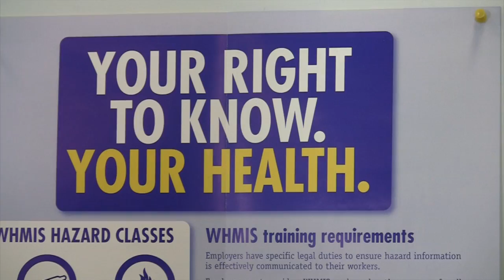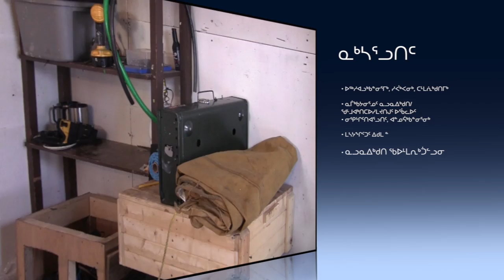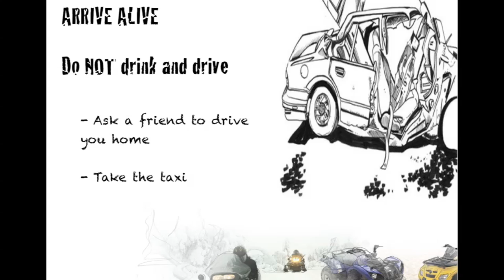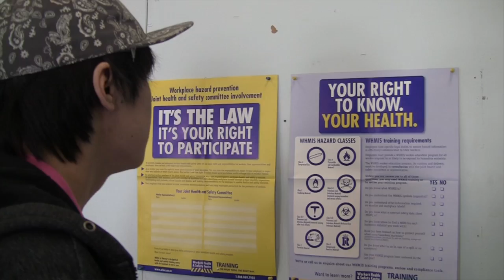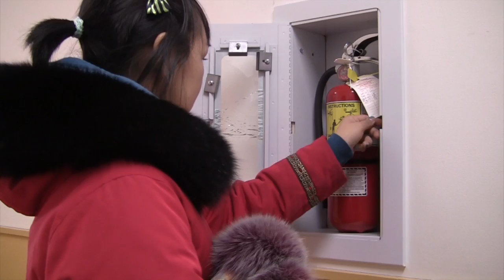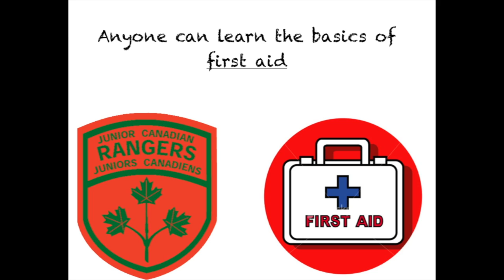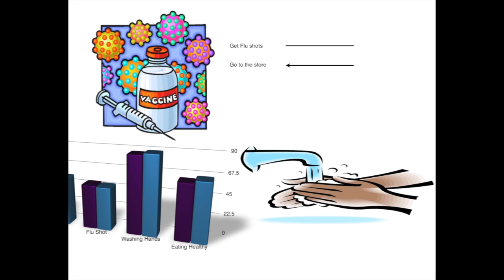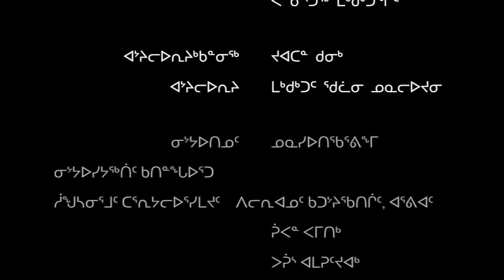Pauktuutit -- Active and Safe (Inuktitut)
Full length inuktitut presentation